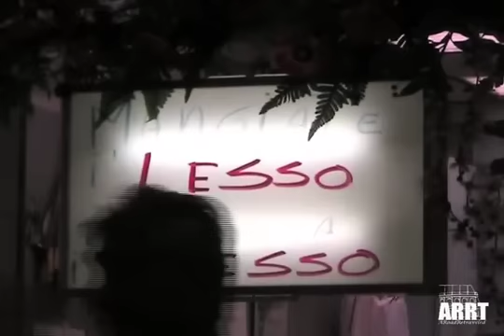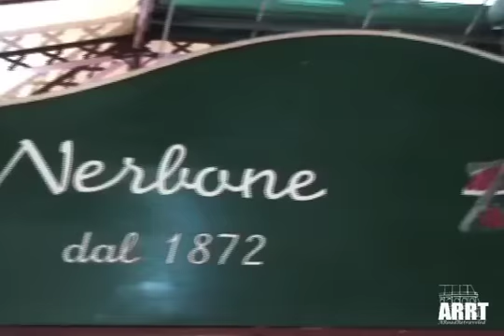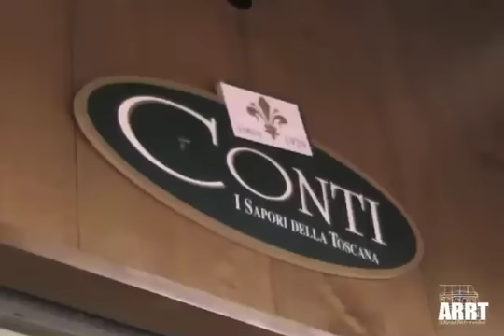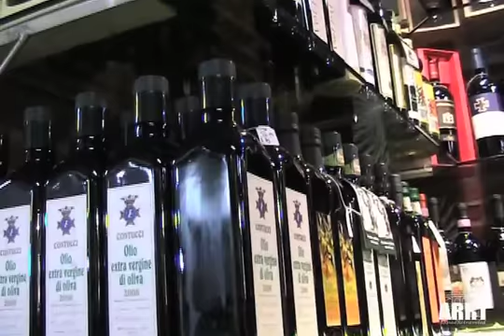EP. #97 Food Lovers Tour of Florence - part 2 [2/2]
for Full Episode - [2 of 2] Our culinary adventure continues into the San Lorenzo Central Market in Florence where we learn about and sample a variety of delicious and bizarre local Florentine foods.